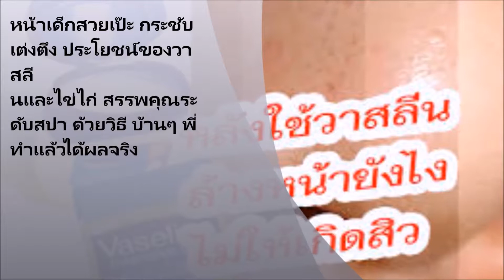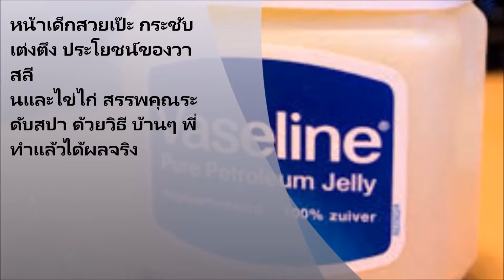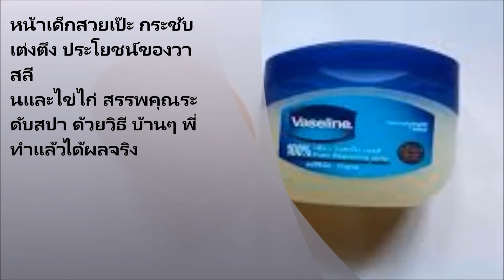หน้าเด็กสวยเป๊ะ กระชับเต่งตึง ประโยชน์ของวาสลีนและไข่ไก่ สรรพคุณระดับสปา ด้วยวิธี บ้านๆ พี่ทำแล้วได้